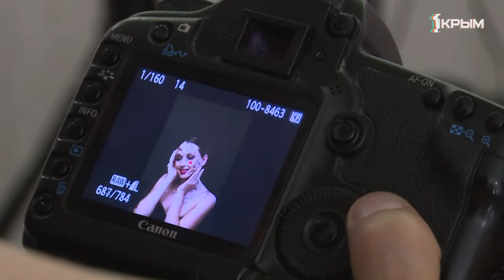Как влияют современные фотосессии на их героев?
Красивые фотокарточки, креативные съёмки и внутренние изменения. Как влияют современные фотосессии на их героев?